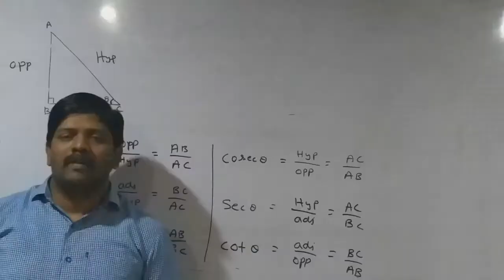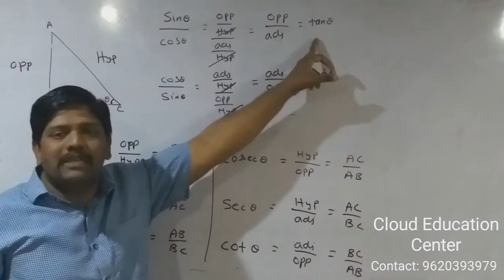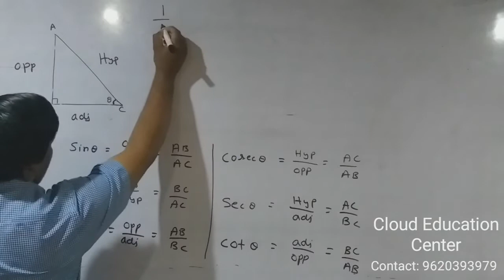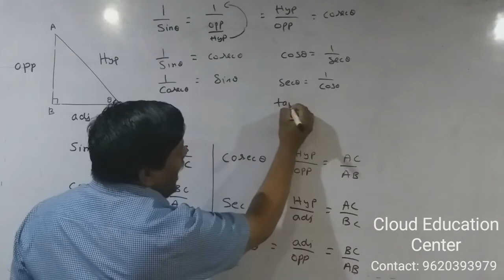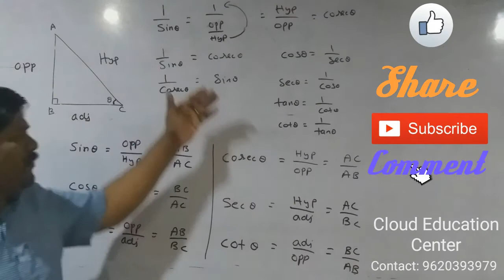Basic trigonometry part-2 | Trigonometry reciprocals (in Kannada) | 10th std maths | Math tricks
Basic trigonometry

Comment if you want our team cloud to post videos in other languages(Tamil, Hindi, Telugu, Kannada, English).
Comment next video suggestions...